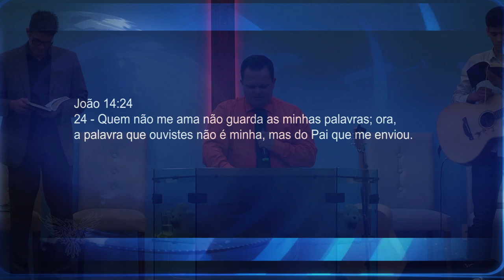AMOR E OBEDIÊNCIA | Neville M. Rodrigues